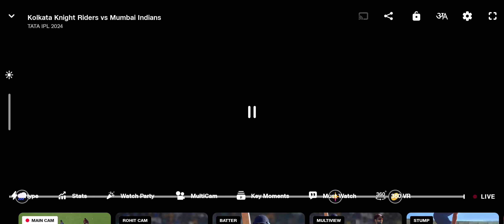Narayan 0 par Bold